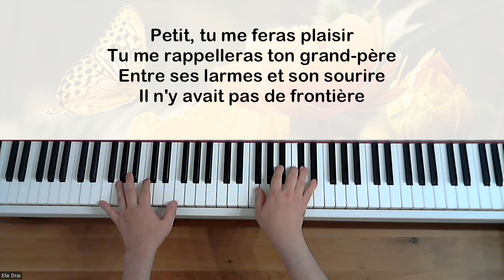Michel Sardou - Il était là (avec paroles) - Piano